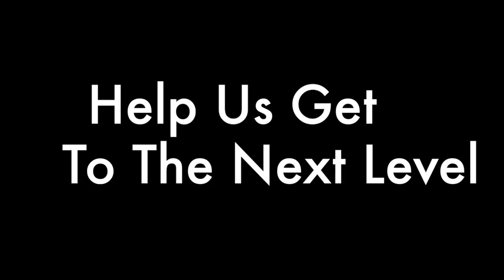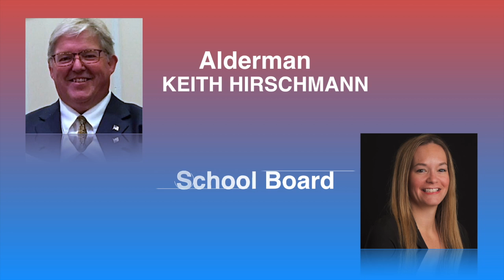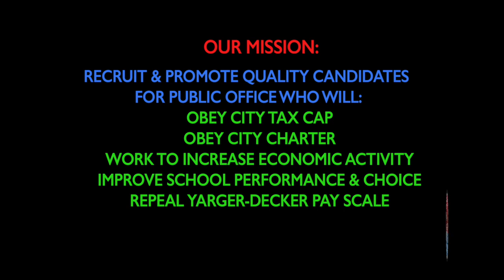For A Better Manchester PAC candidates